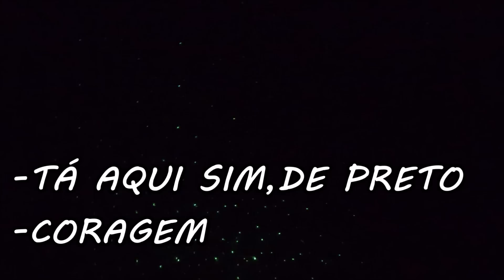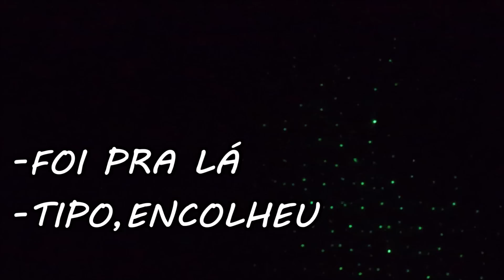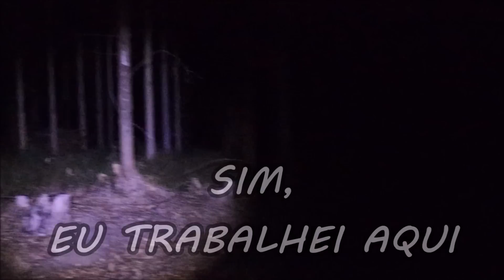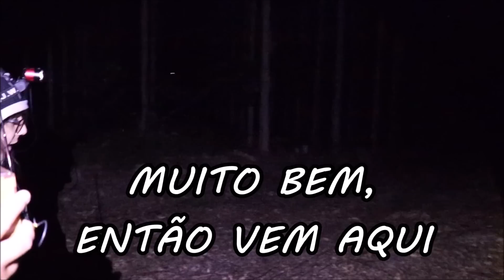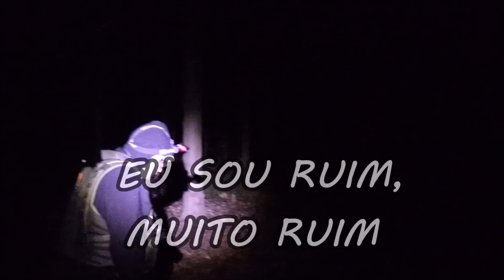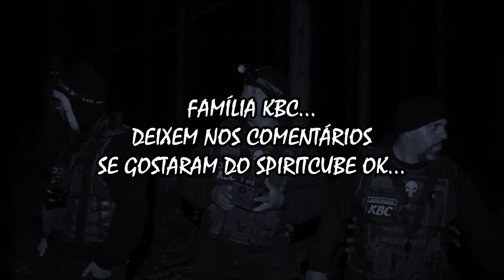SPIRITCUBE - TESTAMOS O NOVO APARELHO EM UM LOCAL TÃO PESADO QUE UMA VIDENTE NÃO QUIS VOLTAR MAIS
PARCEIROS DA KBC:
►►WL TECNOLOGIA:

Canal KBC
Cx.Postal: 180
Guaratinguetá-Sp
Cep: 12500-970